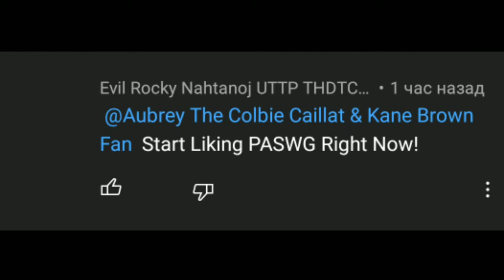Calling Out Evil Rocky Nathanoj UTTP For Bashing Opinion on Adult Anime Shows!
Bruh, Learn to how handle opinions already!

Characters: Donald Duck
From: "DuckTales" (2017)
TTS Voice: Tom